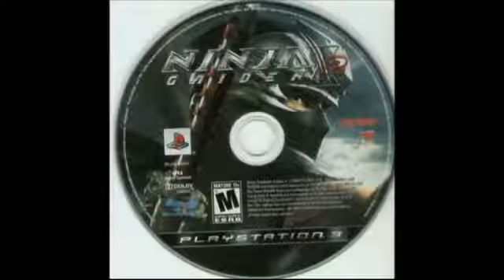Ninja Gaiden : Trilogy Collection PS3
Team Ninja/Tecmo: Release Date: Qctober 20, 2015